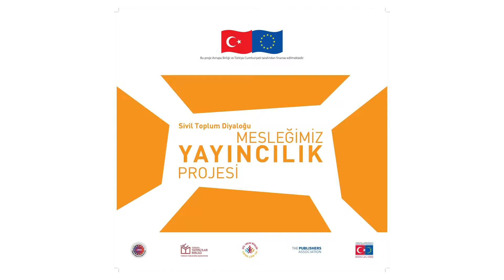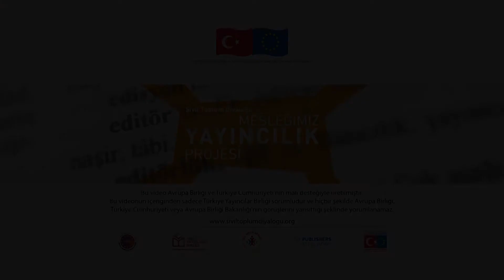Aida Diab - ASFORED Direktörü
Mesleğimiz Yayıncılık Projesi Kapanış Konferansı 4 Mayıs 2017’de Intercontinental Istanbul’da yapıldı. Konferans katılımcılarından Aida Diab projeyle ilgili görüşlerini bizlerle paylaştı.